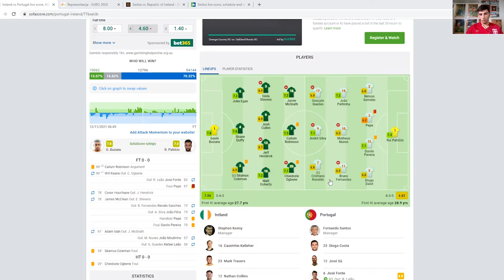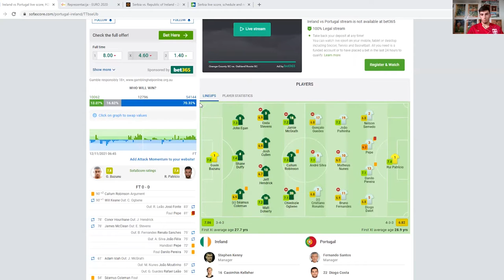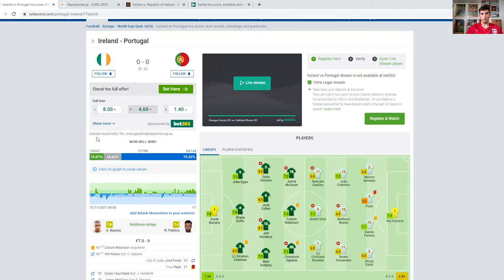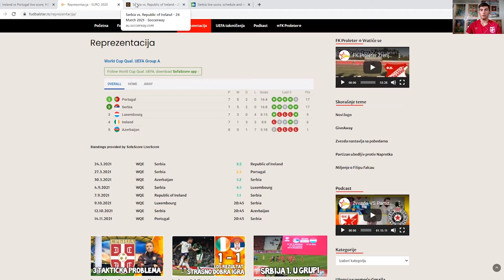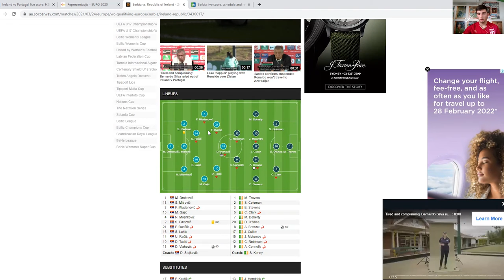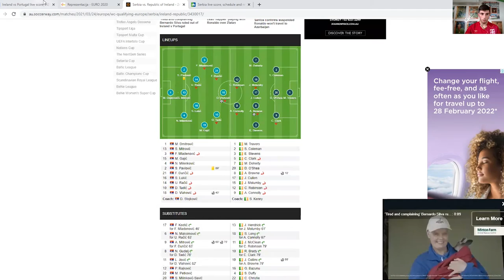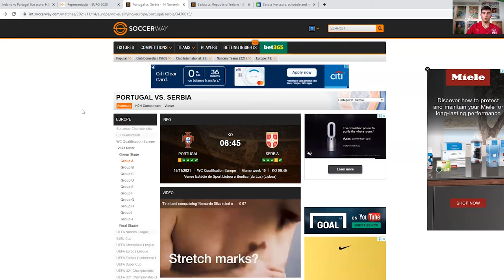Portugal vs Serbia World Cup Group A Qualifiers The Big Decider Preview: Ajmo Srbija